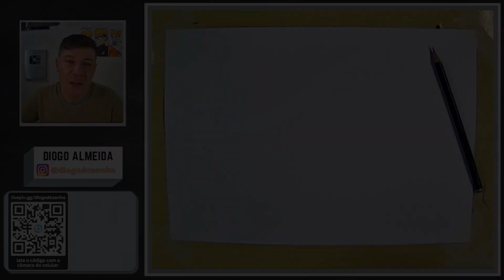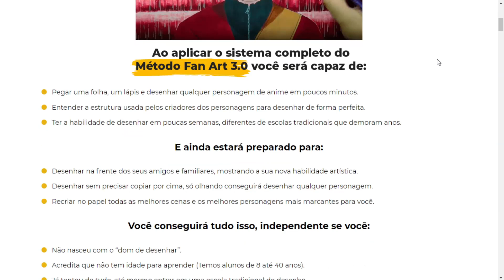COMO DESENHAR o BART SIMPSONS do JOGO STUMBLE GUYS passo a passo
Nesse video vou ensinar a como desenhar o personagem bart simpsons como skin do jogo stumble guys